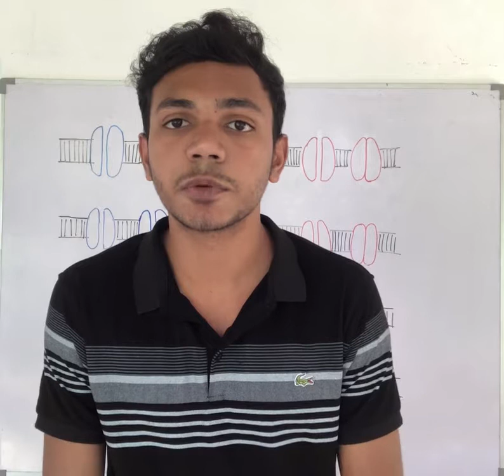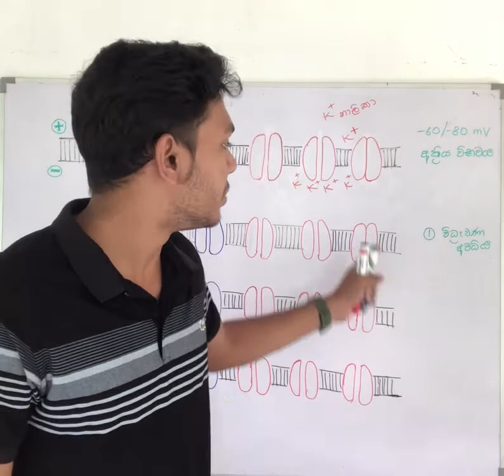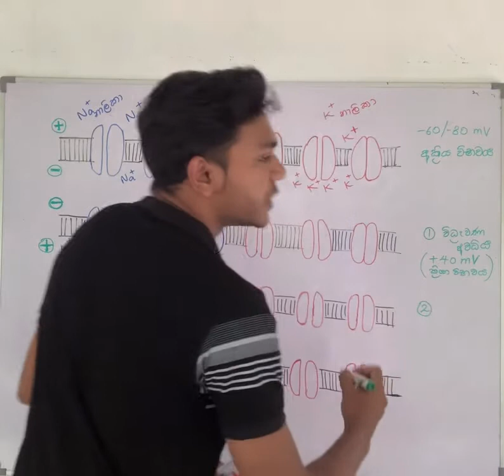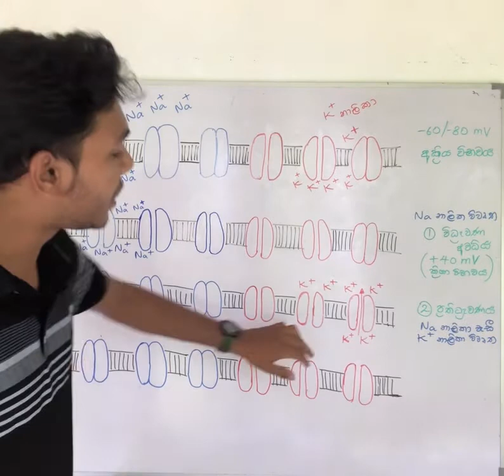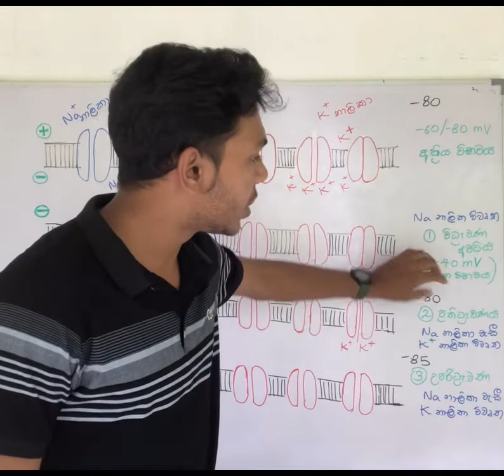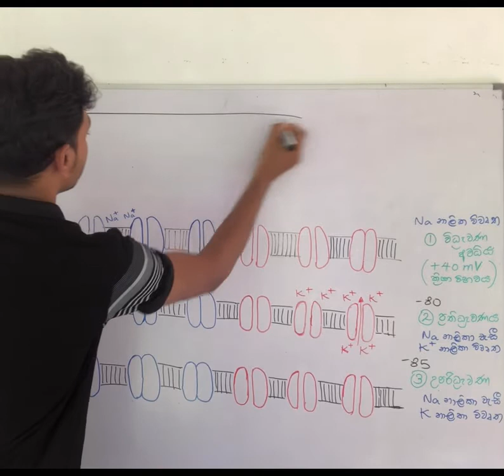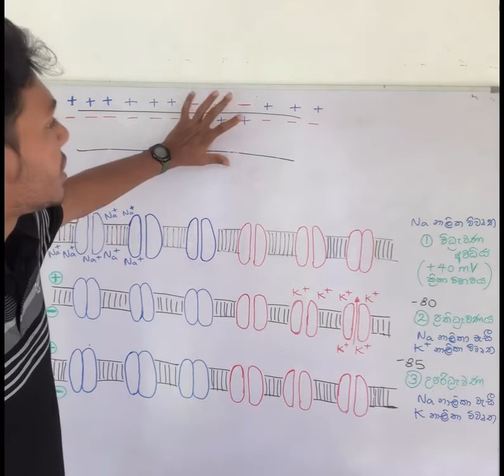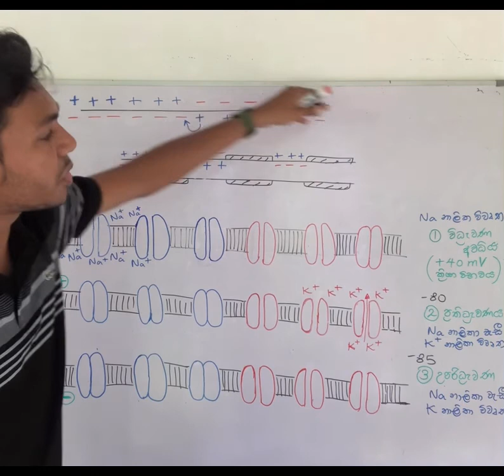Action potential#Kriya wibhawaya biology#Snayu awega#Nerve impulse#ස්නායු ආවේග ජනනය හා සම්ප්‍රේෂණය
This video includes action potential or nerve impulse is generated and conduction of action potential in Sinhala medium according to the advanced biology new syllabus.